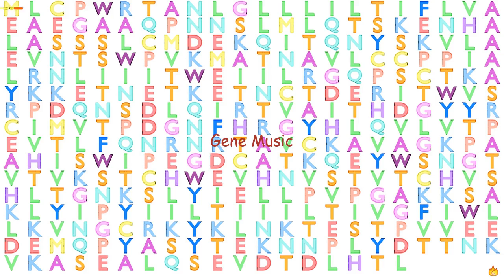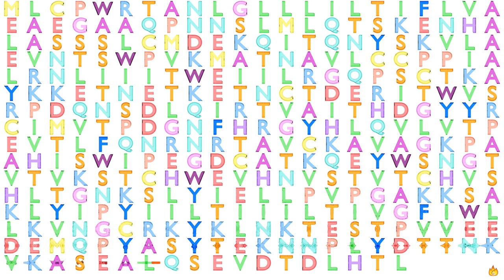Gene Music using Protein Sequence of CD200R1 "CD200 RECEPTOR 1"